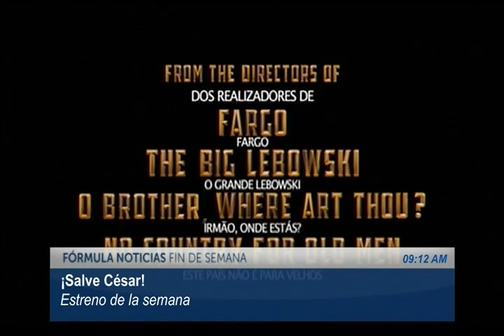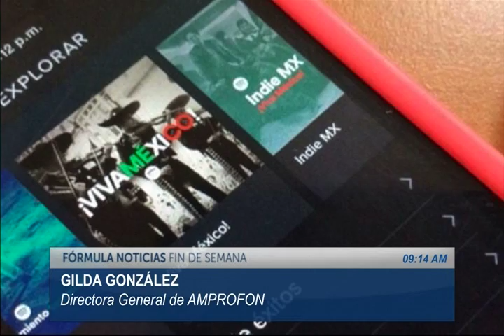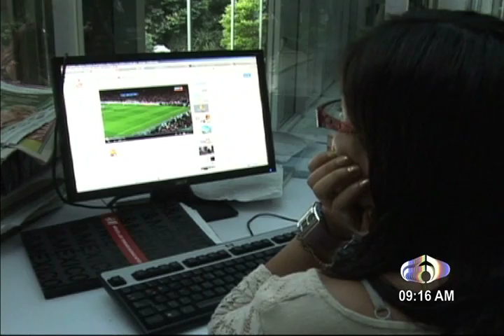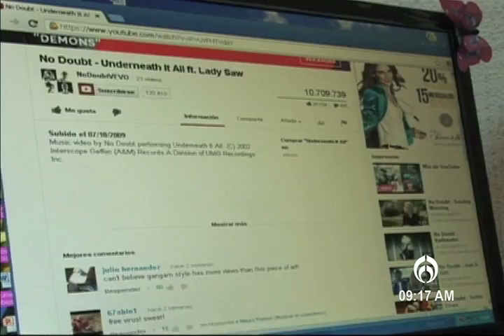Patricia Ornelas, especialista en la industria cinematográfica 230416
Estrenos: 1) Guatdefoc 2) Enemigo invisible 3) ¡Salve César!

Entrevista con Gilda González, Directora General de Amprofon. Tema: Re-sultados de ventas internacionales de la música